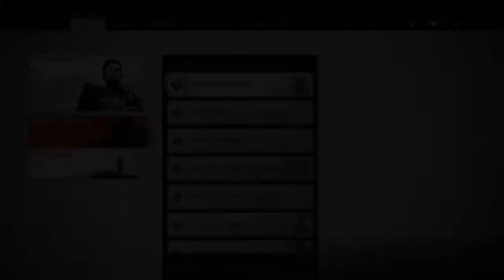Ghost of Tsushima - GHOST IN THE FOG